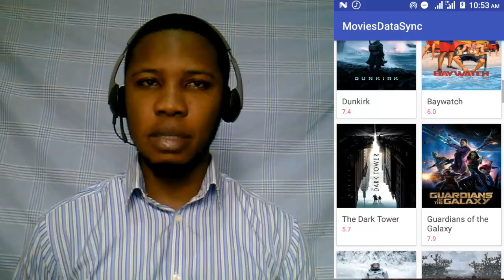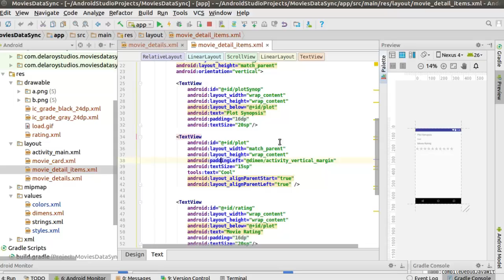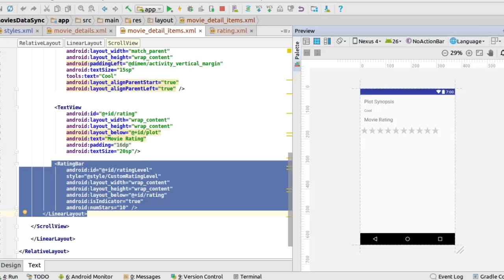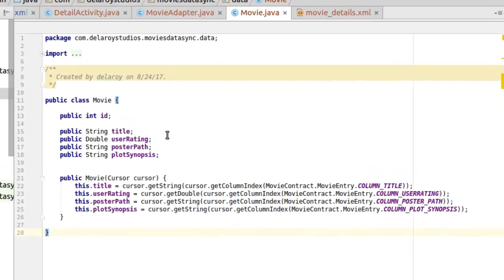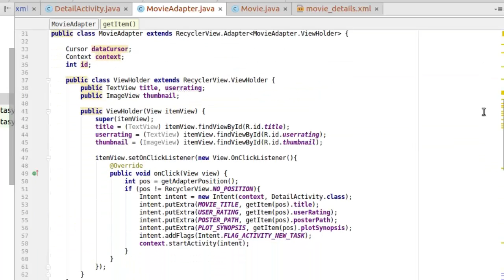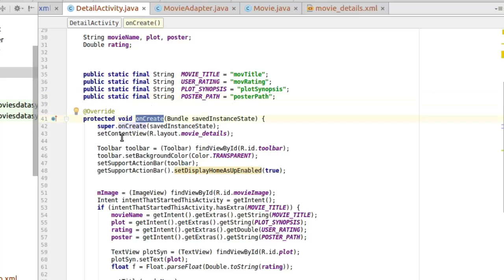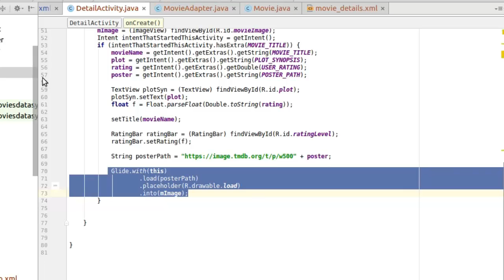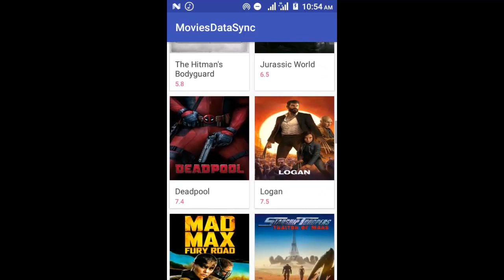ANDROID SYNC ADAPTER FRAMEWORK - MOVIES DETAIL ACTIVITY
A detail activity is inevitable in most Android app, The Movies App is not exempted and creating a detail class from data in the launcher activity could be made possible with the use of intent to pass data value to the calling class. This video explains in details on how to achieve that.